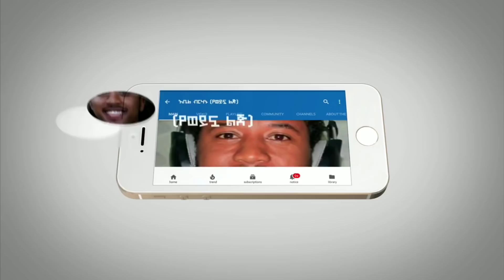ሰበር ዜና - Breaking ከመንግስት አሁን የተሰጠ መግለጫ